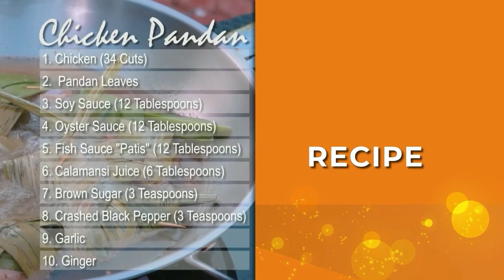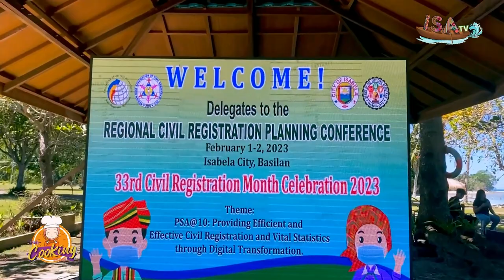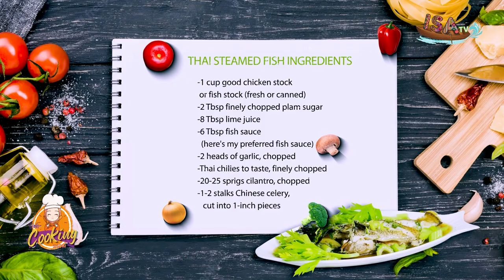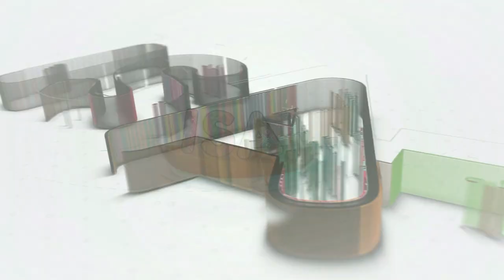Dah Cooking Show 2023 EP 3 | Thai Steamed Fish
DAH Cooking Show Episode 3 presents “Thai Steamed Fish.”

Guest: Isabela City Civil Registrar Dayang Mirhama Jaljalis
Topic: Civil Registration Month 2023
Hosts: Mayor Sitti Djalia Turabin-Hataman and City Information Officer Mendry-Ann Lim

Only here at IsaTV Your Only Island TV Channel.